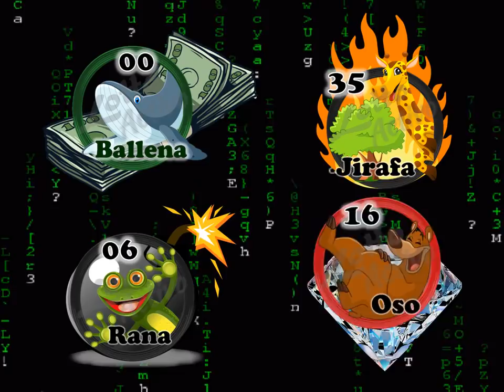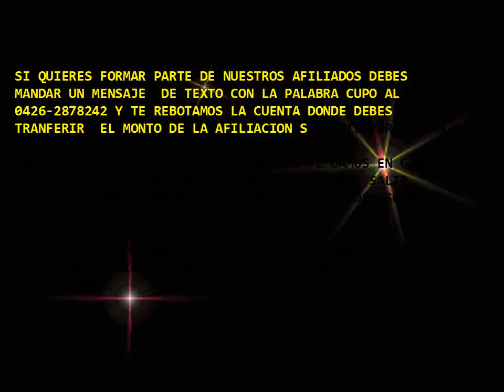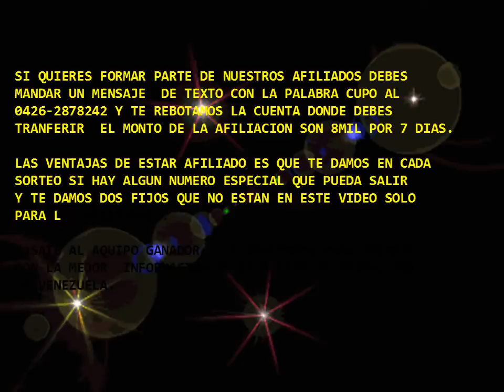VIDEO DATOS ANIMALITOS ESPECIAL 29 11 2017